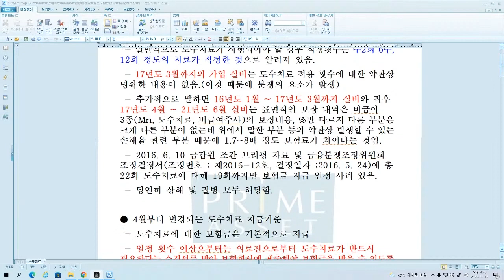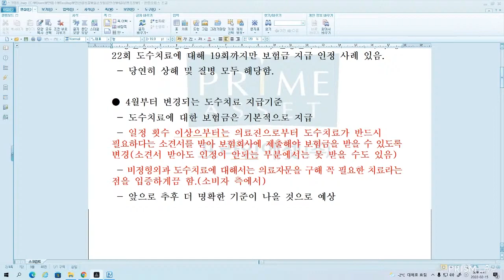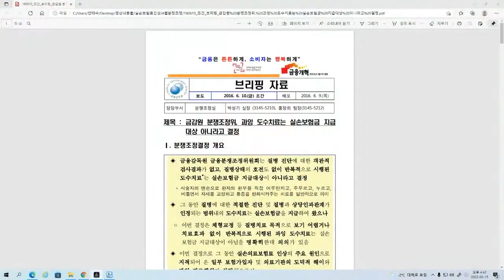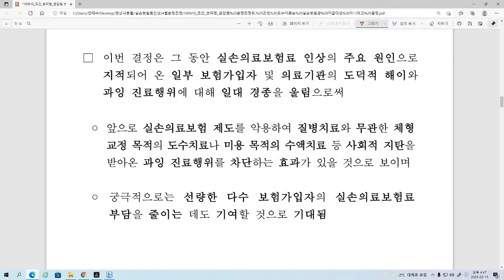도수치료 실손보험에서 앞으로 보상받기 힘들다?? (f.병원말만 믿지마ㅠ)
도수치료 앞으로 보상받기 힘든구조로 진행이 될것으로
예상됩니다

4월부터 도수치료 실손보험개정으로 인한 보험금받기
까다롭게 심사되니 .. 이점 주의하셔서 보험금청구 하시기 바랍니다

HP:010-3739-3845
카톡친구추가:r2an
카톡플러스친구:보험왕